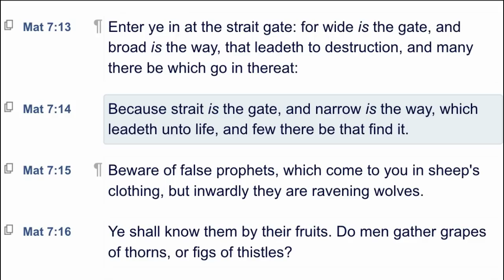Joel Osteen MOCKS JESUS - PRAISES POPE!